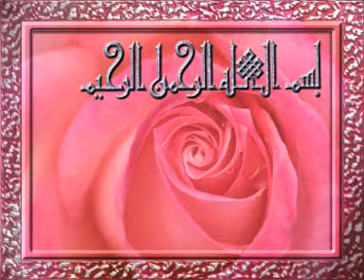Hijab - Part 1 of 11 - Sheikh Zafar Ul Hassan Madani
Lecture on Hijab By Shaikh Zafar Ul Hassan Al Madani